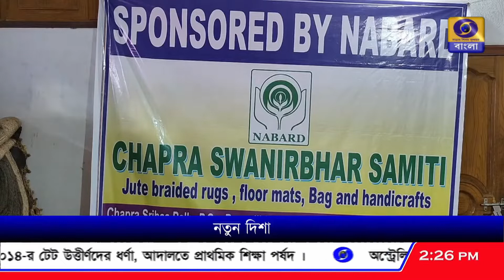পাটশিল্পে আশার আলো দেখছে নদীয়া জেলা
পাটশিল্পে আশার আলো দেখছে নদীয়া জেলা, চটকলগুলির পাশাপাশি স্বনির্ভরগোষ্ঠীগুলিও নতুন দিশা দেখানোয় বহু মানুষের কর্মসংস্থানের সুযোগ গ্রামাঞ্চলে।